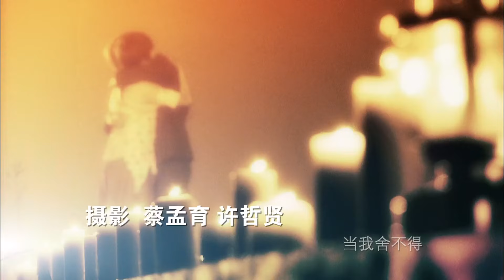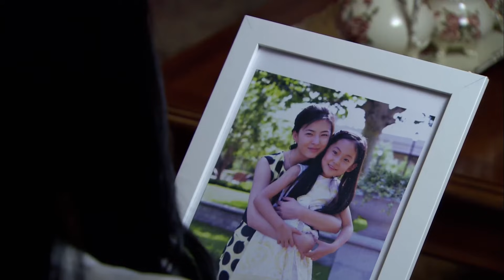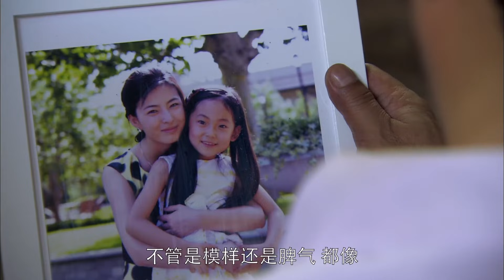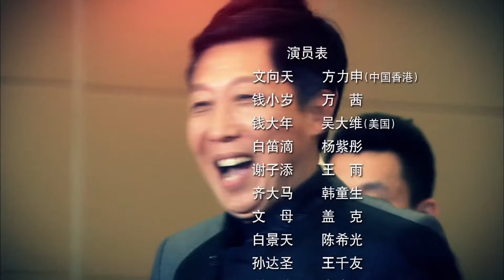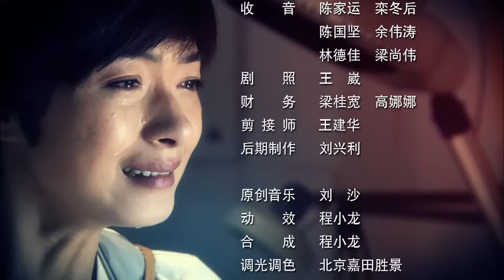《假如我是真的》第6集｜方力申 万茜 吴大维 王雨 杨紫彤 韩童生 If I Really EP6【捷成华视偶像剧场】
《假如我是真的》
导演：朱锐斌、李文龙
主演：方力申、万茜、吴大维、王雨、杨紫彤、韩童生
集数：31集

剧情简介：
文氏集团继承人文向天从英国硕士毕业归来便面临重重危机：父亲生前挚友白景天已将文氏玩弄于股掌之中，懦弱的文母为平息叛乱竟要求文向天与白家女儿白笛滴联姻。文向天深知好友谢子添与白笛滴之间的爱情，于是在婚礼当天，文向天在谢子添的帮助下做了落跑新郎.